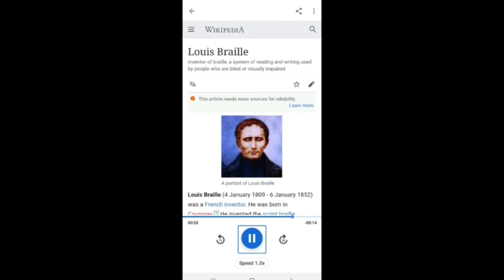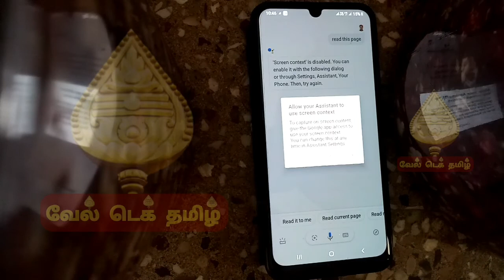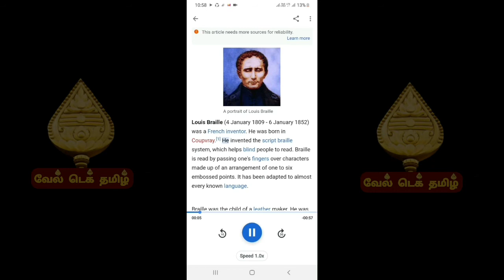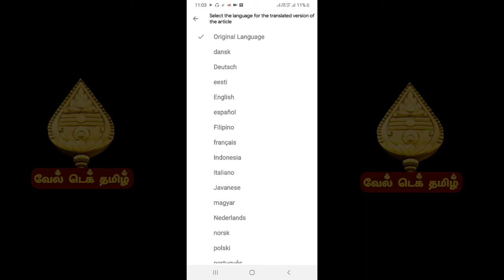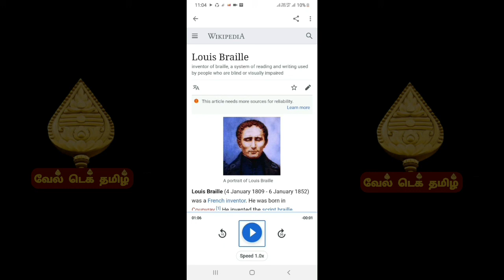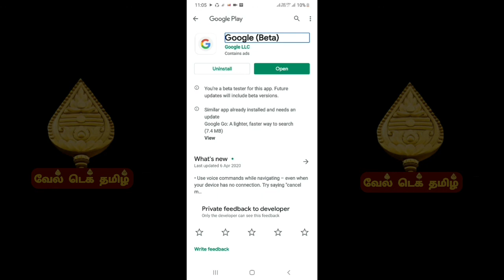Say "READ THIS PAGE" | Google Read aloud for Blind | பார்வையற்றவர்கள் ஈசியா Web Pages வாசிக்கலாம்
இணைய பக்கங்களில் உள்ள ஆங்கிலம் தங்களுக்கு புரியவில்லை என்றால் அதை இந்த முறையில் தமிழிலும் மற்ற மொழிகளிலும் அங்கிருந்து தெளிவாக வாசிக்க அதை நாம் கேட்டுக்கொள்ளலாம்.

read this page என்று நாம் சொன்னால், ஆடியோ பிளேயரில் ஆடியோ கேட்பதுபோல் இணைய பக்கங்கள் வாசித்துக் கொண்டே இருக்கும். revain, forward பட்டன் அழுத்தி முன்பு பின்பு சென்று வாசிக்கலாம். வாசிக்கக் கூடிய வேகத்தைக் குறைக்கவும் அதிகரிக்கவும் செய்யலாம்.

Say READ THIS PAGE | Google Read aloud for Blind | பார்வையற்றவர்கள் ஈசியா இணைய பக்கங்களை வாசிக்கலாமா.

₹veltechtamil

If we say read this page, web pages will read like audio in an audio player.  You can read the revain and forward button before going back.  You can reduce and increase the read speed.